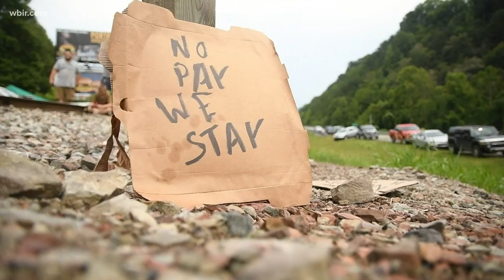Unpaid Kentucky coal miners protest on train tracks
About 40 to 50 protesters are camping out on the tracks near Cumberland to block coal trains from passing. It comes after Blackjewel mining abruptly filed for bankruptcy July 1st.